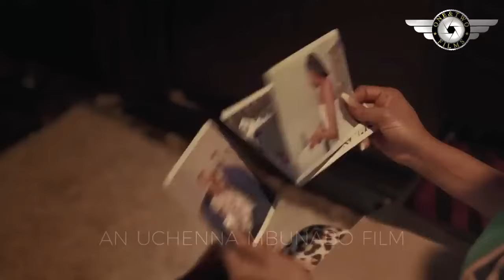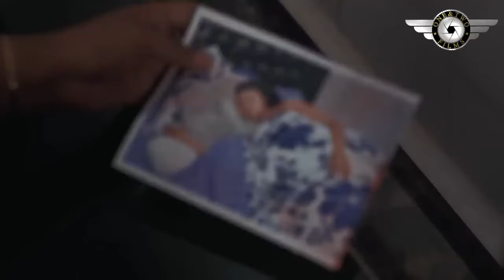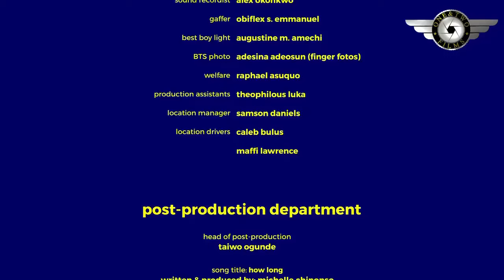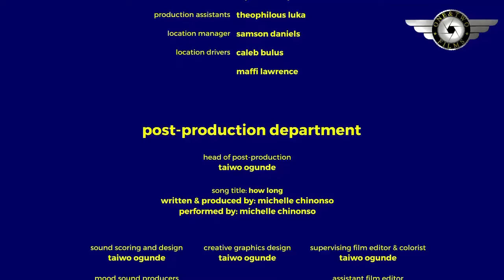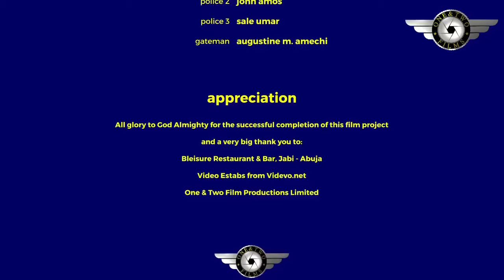ROMANTIC TWIST (2024)- DORIS IFEKA,HEAVENLY DERA, IYKE OGBONNA NEW TRENDING NIG. MOVIE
Family movie.
Love movie.
Romantic movie.
Marriage movie.